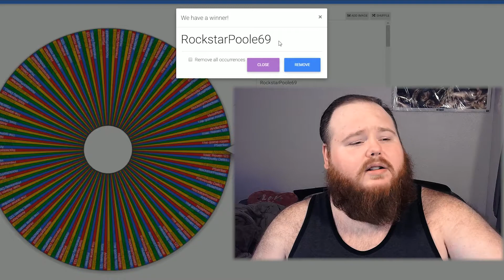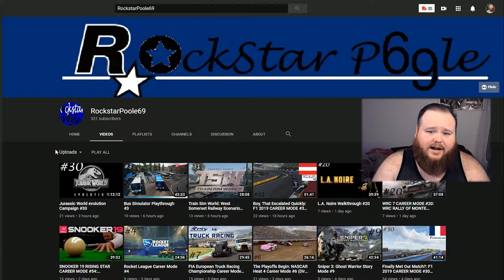Was That a Jelly Fish?! (+Monthly Shout out) | Lets Play Conarium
Today was the last upload of the month, and that means another monthly shout out! My twitter followers voted to bring it back so it is back to stay for awhile! If you missed out last month, make sure to leave a comment on any video and you will be entered!

This is episode 3 of my conarium playthrough! We venture through the caves to find a submarine, something attacked us, it looked like it could have been a squid or a jelly fish! We also teleported through a dimension by the looks of it!